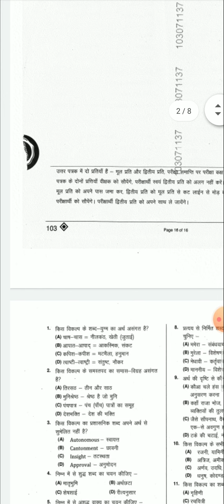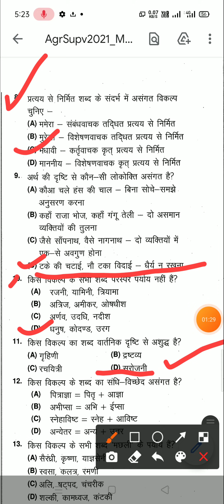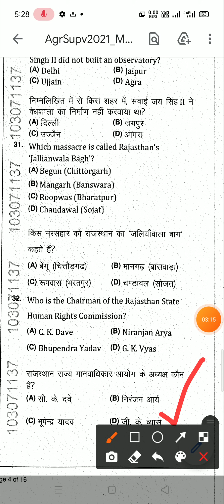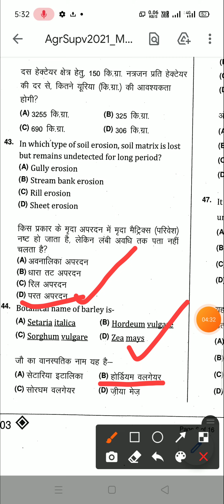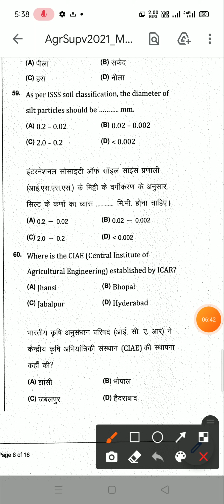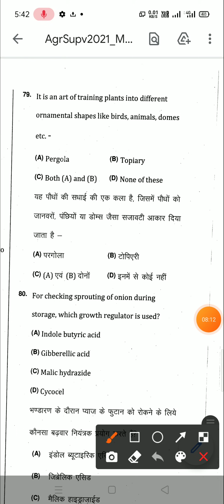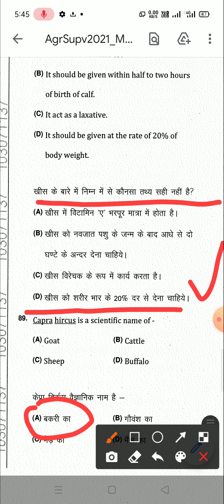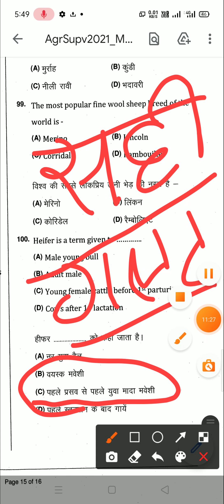RSMSSB कृषि पर्यवेक्षक ऑफिसियल आंसर की आ चुकी है ।। कृषि पर्यवेक्षक 2021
दोस्तों इस वीडियो में आपको सभी प्रश्नों के ऑफिशल आंसर की के हिसाब से उत्तर बता दिए गए है।।

कृषि पर्यवेक्षक भर्ती 2021 के जिसका पेपर 18 सितंबर 2021 को हुआ था।

मात्र 6 दिन में ही आंसर की आपकी डाल दी गई है बोर्ड द्वारा।